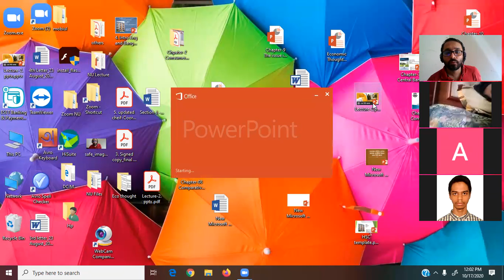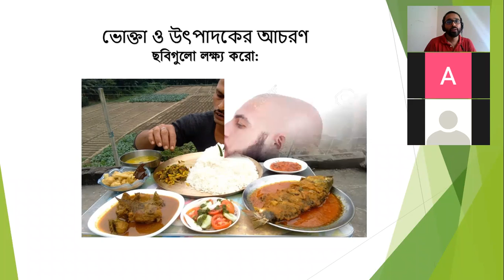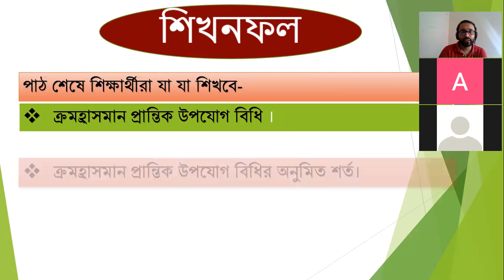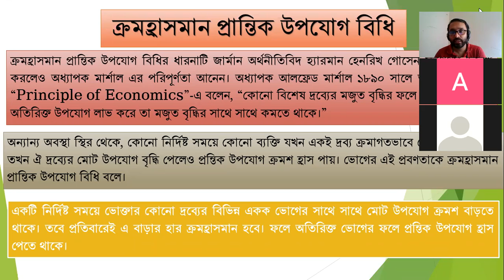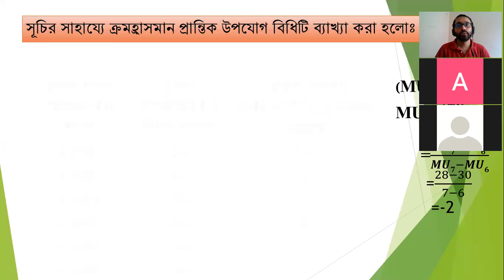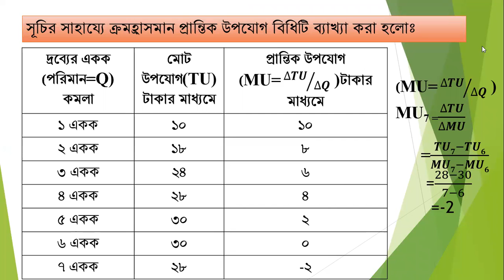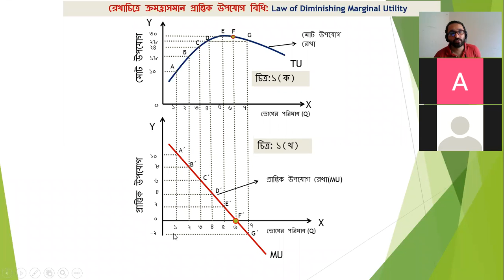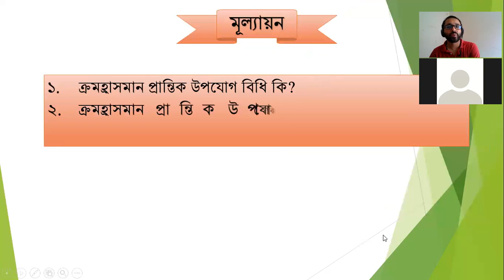Chapter - 2 Topics :Law of diminishing Marginal Utility Lecture-2